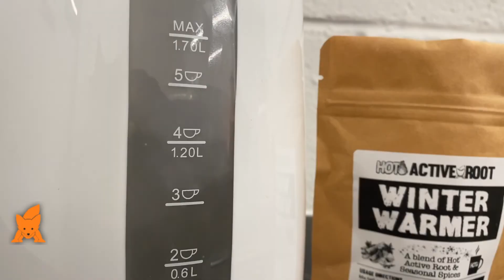Active Root Winter Warmer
Grab your Active Root Winter Warmer with every purchase over £30!